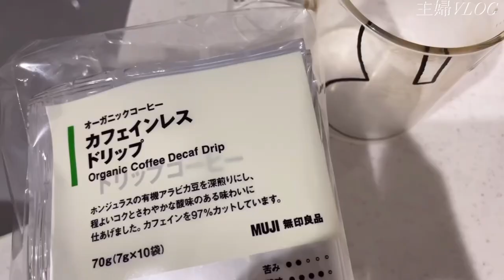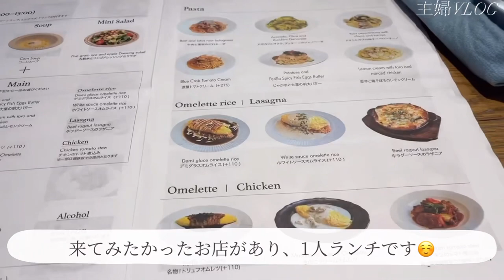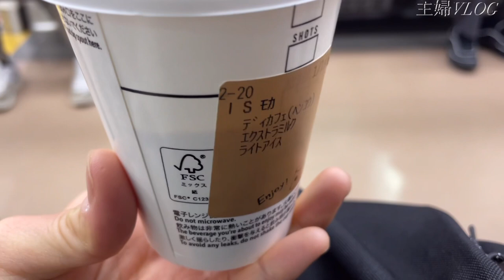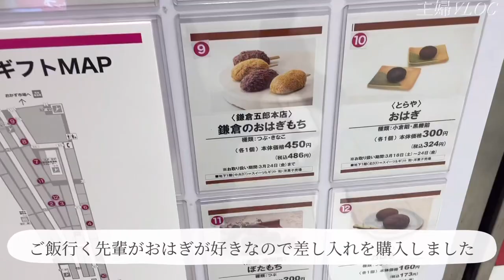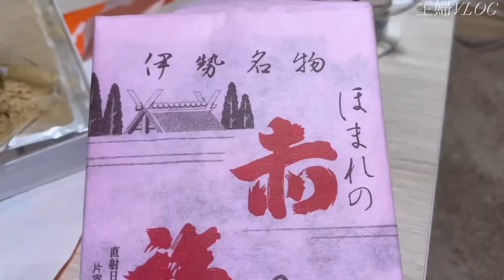【ご報告】妊娠発覚👀妊婦健診|お菓子作り🍪|カフェ☕️妊婦Vlog.料理.家事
皆さんこんにちわ・こんばんわ💕
いつも動画を見て下さり
日曜日18時に動画を配信しています🌱☺️
【SNS】
このアカウントでは、私の生活・記録・思い出を残していきます☘︎